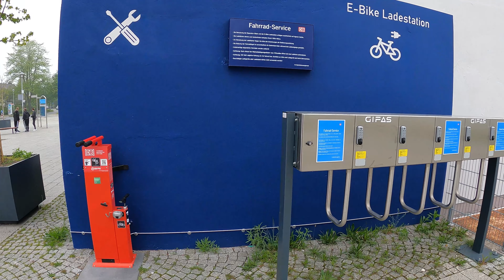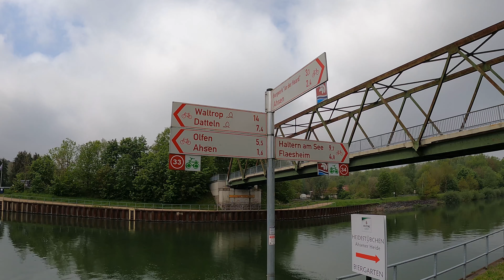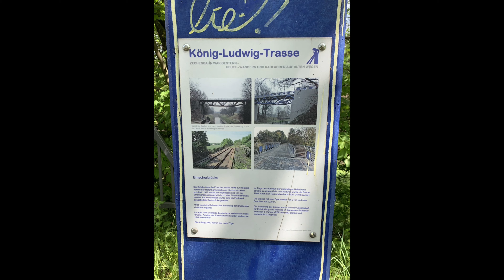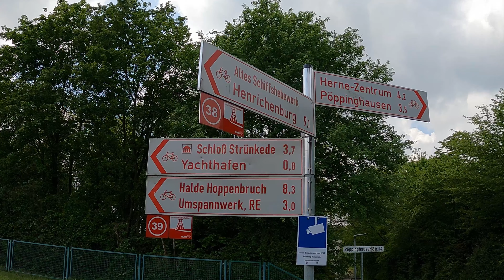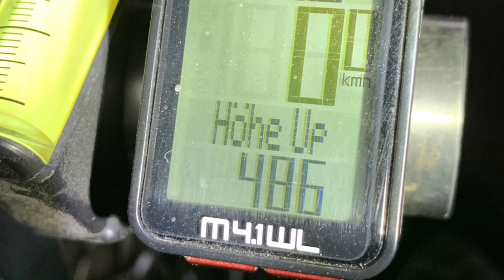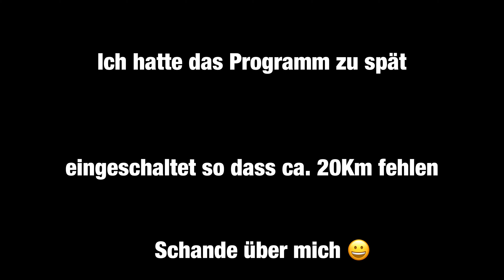Eine Fahrradtour, von Haltern am See zurück nach Wuppertal, mit dem Liegerad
Heute geht´s von Haltern am See quer durch das Ruhrgebiet und wieder zurück nach Wuppertal. Fast ausschließlich über aufgelassene Bahntrassen und dem Ruhrtalradweg sowie an mehreren Kanälen entlang. Vorbei an alten Zechen die nicht mehr Existieren.   Aber schaut selbst.